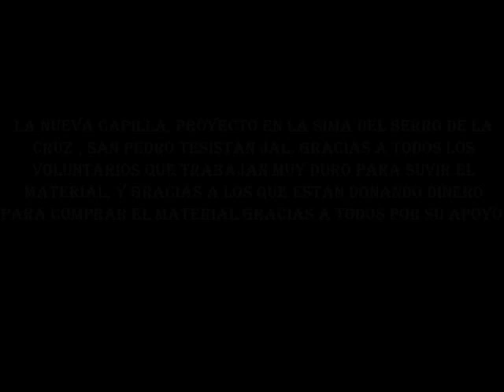Voluntarios trasportando materia hasia la sima del serro de la cruz San Pedro Tesistan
Nuestra comunida de San Pedro Tesistan , son nobles y trabajadores , a hora lo demuestran con su voluntad acarriando material en sus burros , caballo, y machos , llevan asta 3 a 4 viajes en un solo dia , no mas por k los animales se cansan y claro que ellos tamvien felicidades a todos los que se hacen voluntarias para este proyecto .

Los invito a todos los hijos ausentes de este bello pueblo de san pedro tesistan a que coperen monetariamente para poder terminar este gran proyecto se quiereterminar para la primera semana de mayo el dia 3 son las festividades de la santa cruz,

coperemos , monetariamente ,o siendo voluntarios para este gran proyecto